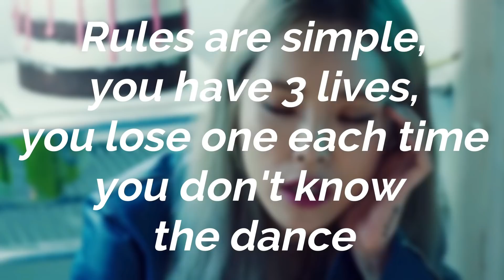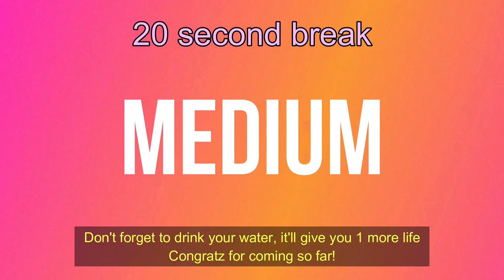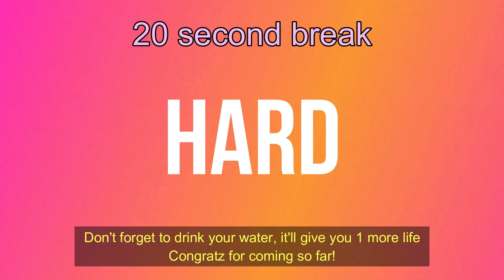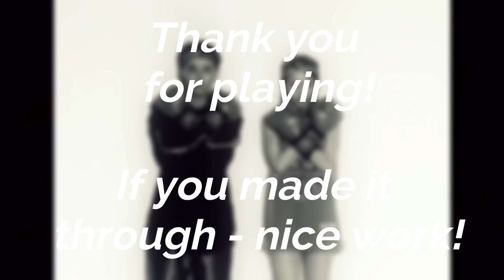[MIRRORED] CAN YOU SURVIVE THIS KPOP RANDOM DANCE CHALLENGE? [2019]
if any of y'all want to send me half a dollar

Can you survive this kpop random dance challenge?

hey you guys void here! I really wanted to make this Idea come through in a video and I thought it would be really fun!